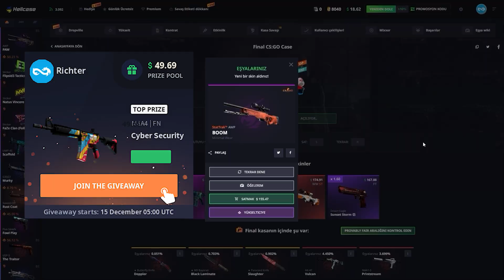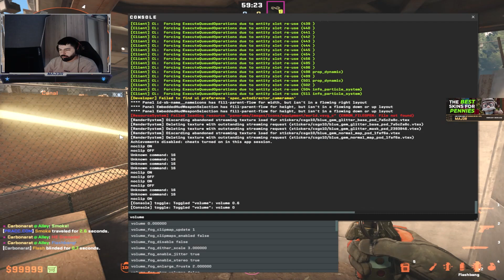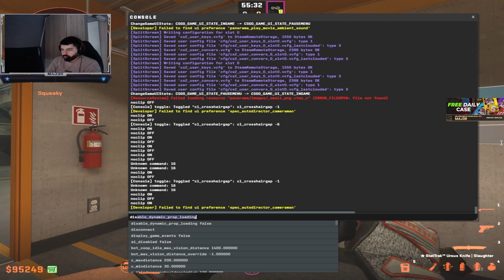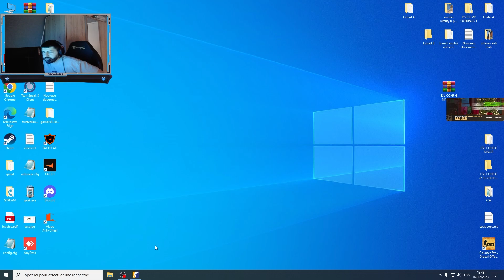MAJER ÇOK ÖZEL SMOKE'LAR GÖSTERİYOR | Eternal Fire MAJ3R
xantares
imorr
imor
xantares csgo
woxic csgo
cs go highlights
s1mple
woxic
clip highlights
imor fpl
fpl
faceit pro league
maj3r
xfl0ud
xfloud
CS2
cs 2
source 2
cs go 2
cs:go 2
vlog
sırbistan vlog
imorr izliyor
imor